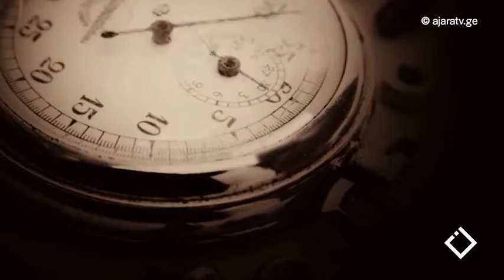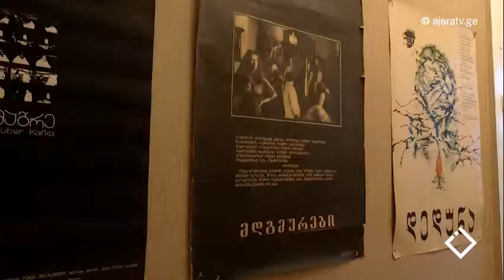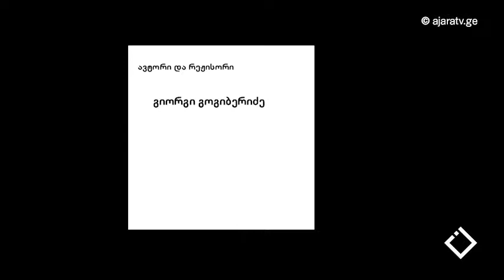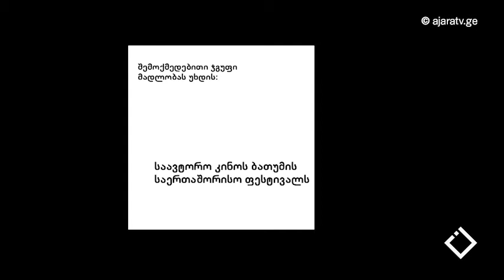დავით ჯანელიძე გადაცემაში "თეთრი კვადრატი"